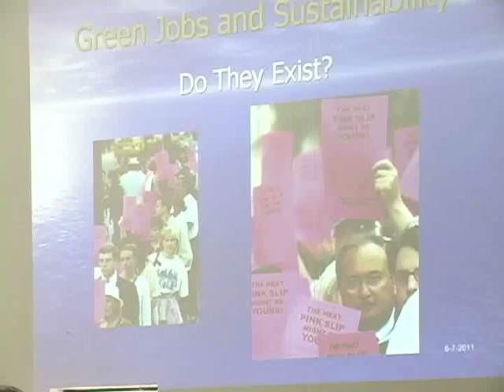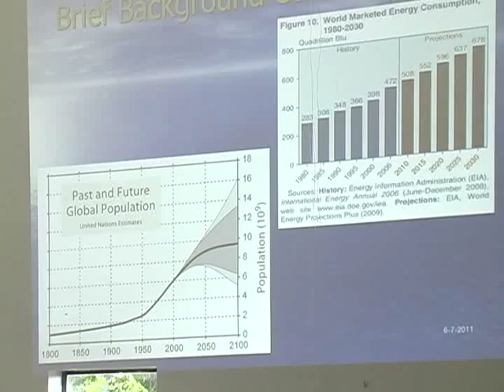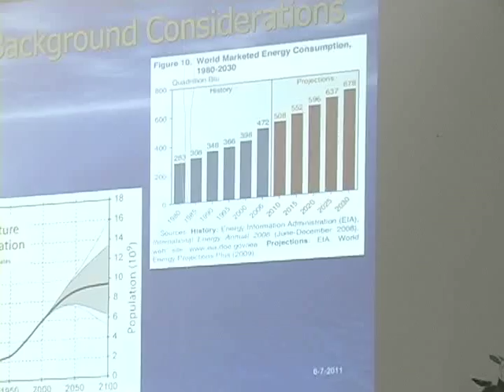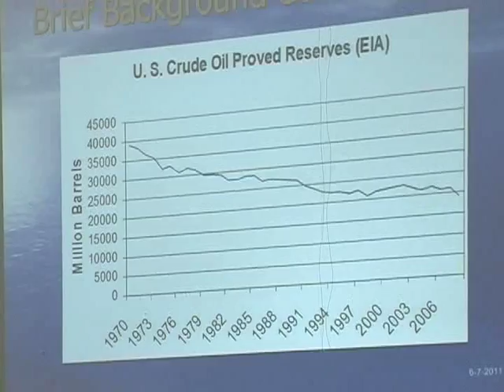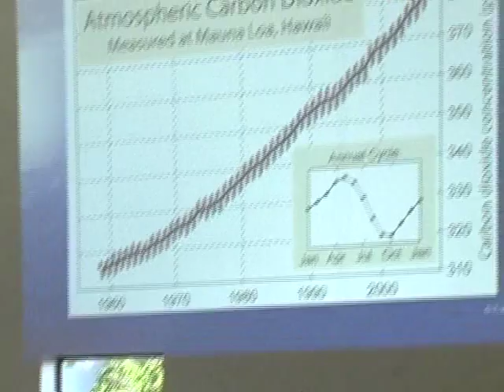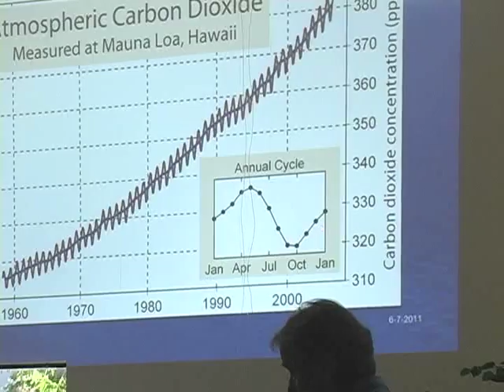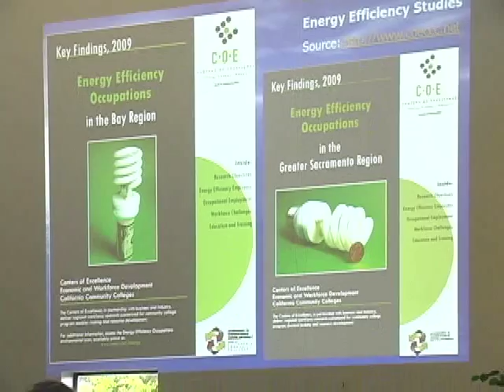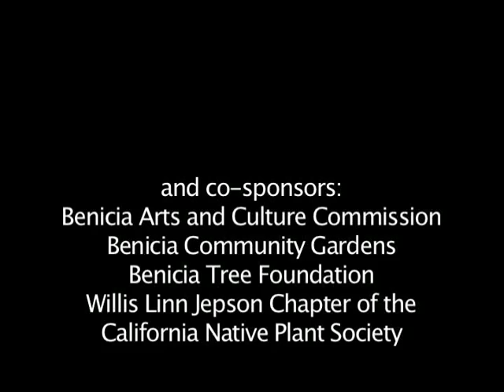Stewards of our Children's Future: Lecture-Workshop 5 - Where are the Green Jobs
The Benicia Community Sustainability Commission with Solano Community College presents the fifth lecture in the Lecture-workshop series: Stewards of our Children's Future.  Paul Fair, SCC instructor, describes the background for the new job and career environment related to Climate Change and Sustainability.

The Benicia Community Sustainability Commission wishes to thank the Union Institute & University's School of Education Doctoral Program for allowing the upload of this video on it's Youtube Channel.  Dr. Constance Beutel (Benicia) serves on the faculty of the EdD Doctoral program.